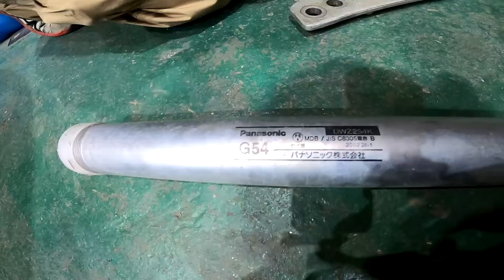パイプベンダー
電気用配管ベンダー